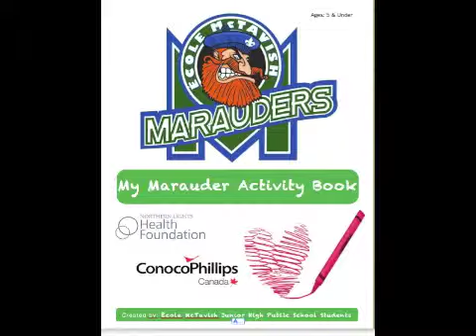Activity Booklet Project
ConocoPhillips generously granted $15,000 to the Health Foundation through their DreamLaunch Grant Program. A portion of the grant went towards the creation of a series of activity books for sick children staying at the Northern Lights Regional Health Centre.

The students at Ecole McTavish worked together in creating the books. Each includes a variety of fun activities such as colouring pages, crossword puzzles, history and stories!